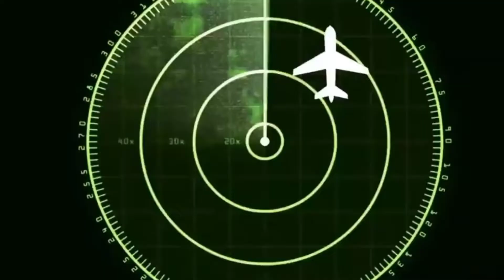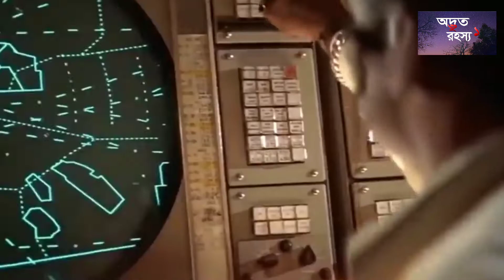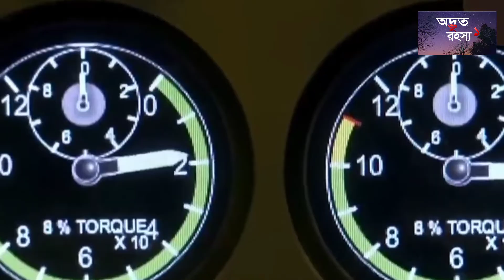বারমুডা ট্রায়ঙ্গেলের আসল রহস্য। ODVUT ROHOSHO 1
আসালামুআলাইকুম বন্ধুরা কেমন আছেন সবাই আশা করি ভালো আছেন। তো আজকে আমরা জানবো পৃথিবীর রহস্যময় জায়গা গুলোর মধ্যে একটি জায়গা বারমুডা ট্রায়ঙ্গেলের আসল রহস্য। আর আজকের এই ভিডিও টি যদি আপনাদের ভালো লেগে থাকে তাহলে অবশ্যই লাইক কমেন্ট শেয়ার করবেন এবং এই রকম রহস্যময় ভিডিও পাওয়ার জন্য চেনেল টাকে সাবছক্রইব করে চেনেলের পাশেই থাকবেন। সবাই সুস্থ থাকবেন ভালো থাকবেন আল্লাহ হাফেজ।

Assalamualaikum friends how are you all hope you are doing well. So today we will know the real secret of Bermuda Triangle, one of the mysterious places in the world. May God bless you all.